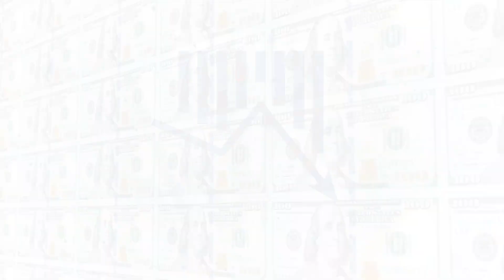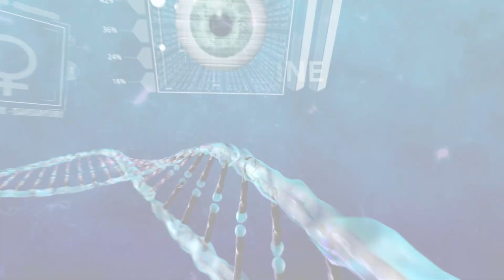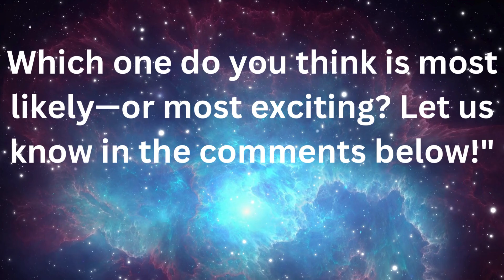25 Predictions for year 2025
This video explores 25 transformative events and trends anticipated for 2025. Highlights include the rise of East Asia as an economic hub, potential U.S. economic and geopolitical challenges, and worsening climate change impacts. Technological advancements take center stage with breakthroughs in AI, brain-computer interfaces, and the proliferation of driverless and flying cars. Social and demographic shifts, like aging populations and overpopulation in India, pose new challenges. Exciting celestial events and futuristic concepts, from quantum teleportation to 25-minute cities, also make the list. Could 2025 even bring alien contact? Watch to find out!